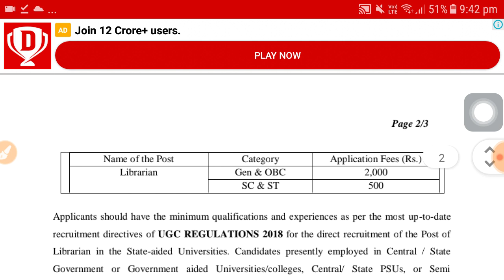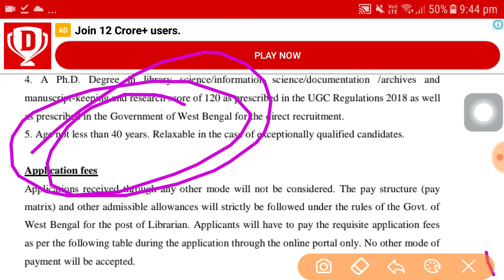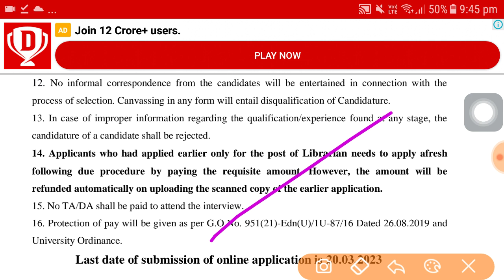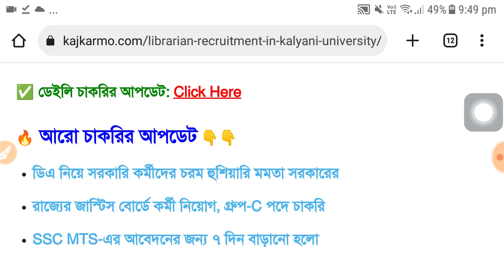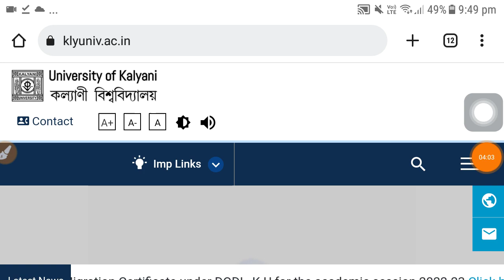লাইব্রেরিয়ান পদে কর্মী নিয়োগ । Wb librarian recruitment 2023 | latest govt job 2023 | wb job update